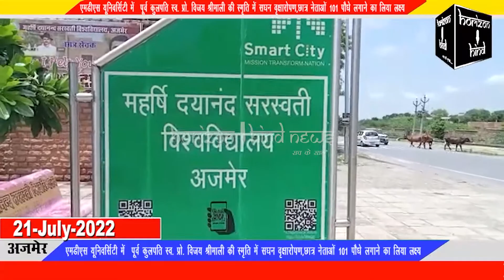एमडीएस यूनिवर्सिटी में पूर्व कुलपति स्व. प्रो. विजय श्रीमाली की स्मृति में सघन वृक्षारोपण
एमडीएस यूनिवर्सिटी में  पूर्व कुलपति स्व. प्रो. विजय श्रीमाली की स्मृति में सघन वृक्षारोपण,छात्र नेताओं 101 पौधे लगाने का लिया लक्ष्य

कुलपति ने पर्यावरण संरक्षण के लिए विद्यार्थी से आगे आने का किया आह्वान, यूनिवर्सिटी केंटीन का किया अवलोकन

महर्षि दयानंद सरस्वती विश्वविद्यालय में गुरुवार को  छात्र नेताओं की मौजूदगी में विश्वविद्यालय कुलपति प्रो. अनिल शुक्ला के आथित्य में छात्र छात्राओं द्वारा वृक्षारोपण किया गया। छात्रनेता रोशन गुर्जर के नेतृत्व में विश्वविद्यालय के छात्र-छात्राओं ने वृक्षारोपण किया। इस अवसर पर कुलपति प्रो. अनिल शुक्ला ने छात्र छात्राओं को बधाई देते हुए  यूनिवर्सिटी के पूर्व कुलपति स्व. प्रो. विजय श्रीमाली को याद करते हुए कहा कि आज उनकी पुण्यतिथि के अवसर पर इस अभियान का शुभारंभ करना बहुत सार्थक पहल है। कुलपति शुक्ला ने विद्यार्थियों से आग्रह किया कि सावन के महीने में अधिक से अधिक पेड़ लगाए एव उनपर अपने नाम की पर्ची लगाकर उनकी देखभाल करने का का भी जिम्मा ले। इस अवसर पर कुलपति शुक्ला ने केंटीन का अवलोकन भी किया और केंटीन में छात्र छात्राओं से वार्ता कर केंटीन में ओर सुधार करने के आवश्यक दिशा निर्देश दिए छात्रनेता रोशन गुर्जर ने बताया कि विश्वविद्यालय की केंटीन के आसपास के क्षेत्र में छायादार पेड़ो के पौधे लगाए गए हैं और आगामी दिनों में भी उनके द्वारा वृक्षारोपण का अभियान कैंपस में जारी रहेगा। गुर्जर ने बताया कि विश्वविद्यालय के छात्र छात्राओं को भी अपने अपने घरों, मोहल्लों, कॉलोनियों व गांवो में वृक्षारोपण करने के लिए प्रेरित करेंगे। वृक्षारोपण अभियान का शुभारंभ विश्वविद्यालय के कुलपति प्रो. अनिल शुक्ला ने पौधा लगा कर किया। इस अवसर विश्वविद्यालय के पूर्व छात्रसंघ अध्यक्ष मोहित जैन, छात्रनेता रोशन गुर्जर, उपाध्यक्ष दीपक चौधरी, शाहबाज खान, हेमन्तपाल, सूरज खिंची, विक्की शेखावत, रविन्द्र सिंह राठौड़, विकास सेन, गणपत रावत, शंकर मावता इत्यादि मौजूद रहे।